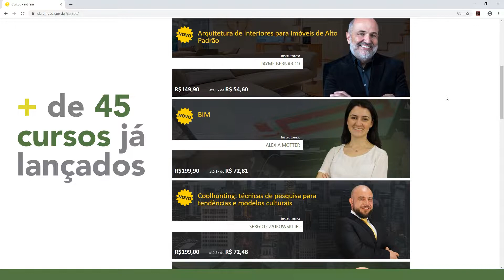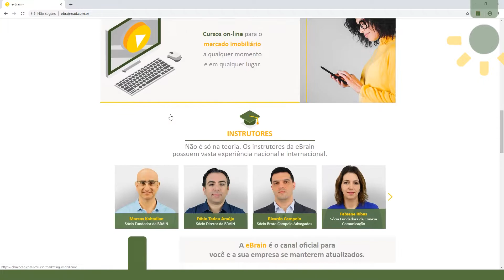Saiba como a Blue Empreendimentos otimizou os processos internos através da EaD - CASE eBRAIN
Quer saber mais sobre o plano de assinaturas da plataforma EaD? Acesse

A eBrain surgiu como uma unidade de negócios da Brain Inteligência Estratégica para produzir cursos à distância voltados para o mercado imobiliário. Necessidade enxergada pela empresa através da expertise em estudos e pesquisas para o setor.

Em 1 ano de existência a eBrain já possui mais de 45 cursos em sua plataforma EaD, com mais de 5.000 matrículas e passou a ser não apenas uma plataforma, mas a produtora oficial de conteúdos da Brain, transformando dados em conteúdos audiovisuais como vídeos no YouTube sobre indicadores imobiliários a nível nacional e regionais, entrevistas com grandes nomes nacionais e internacionais do setor, eBooks, webinares e workshops e palestras presenciais. Um conteúdo essencial para importantes tomadas de decisões e construções de estratégias de negócios para quem os consome.

Com a Blue Empreendimentos não foi diferente. A empresa contratou o plano de assinatura empresarial da plataforma EaD e criou uma forma para que seus colaboradores aproveitem ao máximo o recurso.

Os cursos são assistidos por eles em conjunto quinzenalmente e discutidos posteriormente, tornando possível a multidisciplinaridade, interação e entendimento sobre as diversas áreas da empresa, tornando coletiva as sugestões de melhorias em processos internos e externos.